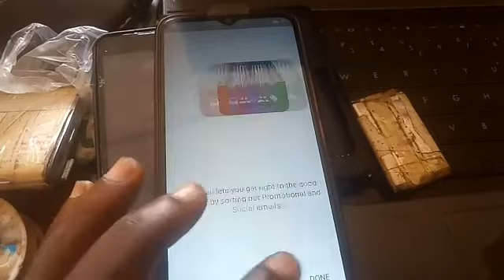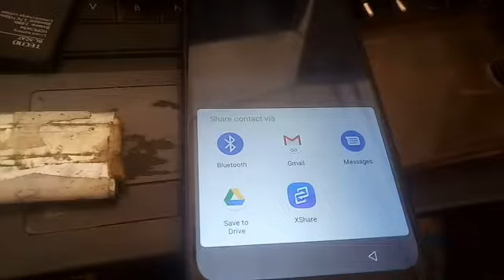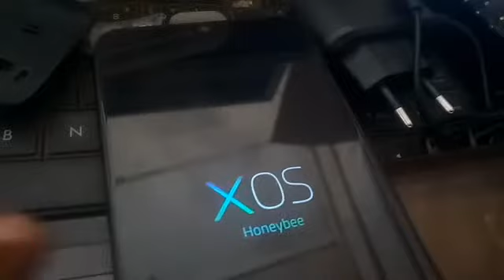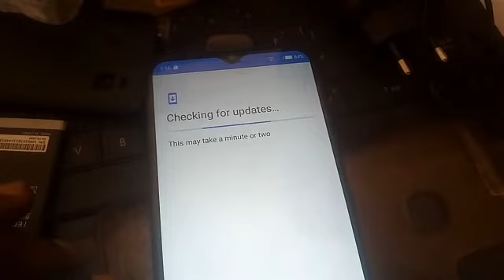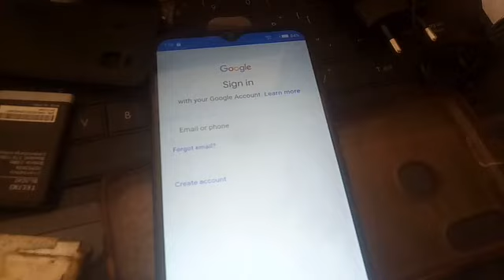All infinix frp bypass hot 8 lite